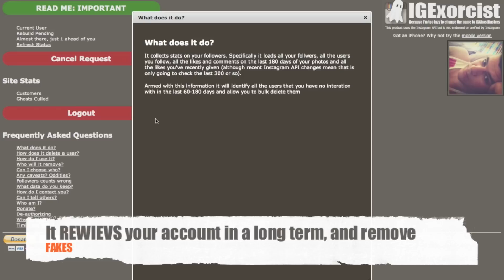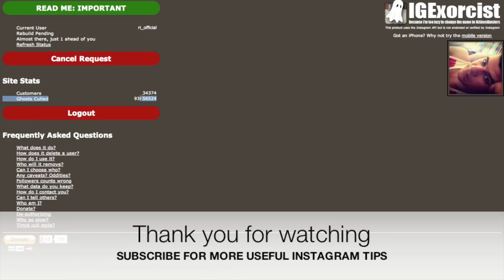How to remove FAKE instagram followers